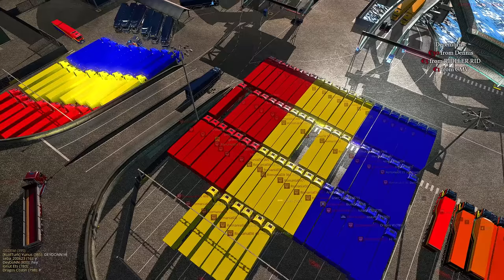#538 Convoi Intercontinental De Ziua Romaniei !!! RomaniaElit !!!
Salut bine ai venit , rau ai nimerit !

▬▬▬▬▬▬▬▬▬ Comunitati Euro Truck Simulator 2 ▬▬▬▬▬▬▬▬▬

► ROTRANS HD - ts.rotranshd.ga

▬▬▬▬▬▬▬▬▬ Moduri Euro Truck Simulator 2 ▬▬▬▬▬▬▬▬▬

 ★  Fikcyjna Wielkopolska v0.8 BETA RELEASED

▬▬▬▬▬▬▬▬▬ PC ▬▬▬▬▬▬▬▬▬

►Placa De Baza ★ ASUS ASUS B150M-A/M.2
►Placa Video ★ MSI GEFORCE GTX 1060 , 6GB ARMOR
►Hard Disk ★ SSD Kingston UV400 240GB SATA - HDD Seagate Barracuda 500GB,
►Memory RAM ★ HyperX Fury Black 8GB DDR4 2133MHz CL14 Dual Channel Kit
►Memory RAM ★ HyperX Fury Black 8GB DDR4 2133MHz CL14
►Sursa ★ Chieftec CTB-650S 650W
►Monitor ★ Samsung SF350 24" Full HD LED
►Web Cam ★ Canyon CNE-CWC3, Full HD
►O.S ★ Windows 10 PRO x64
►Volan ★ LOGITECH Driving Force G29 + Shifter G29
►Casti ★ MARVO HG9028
►Mouse ★ Genesis GX 78 Limited
►Tastatuta ★ Marvo K400